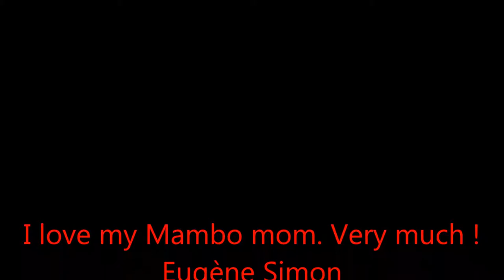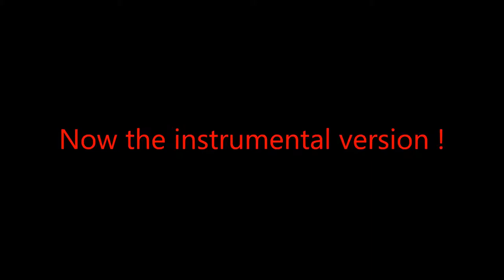Ballroom Dancing | Mambo Mama (Mommy) Dutch | Eugène Simon | Official Video new.eugenesimon.eu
Ballroom Dancing | Mambo Mama (Mommy) Dutch | Eugène Simon | Official Video  new.eugenesimon.eu | Latin America Cuban Mambo Dance Song | His best and most favorite song so far

Mixed Dutch Indonesian | Music Composer Lyricist | Singer Songwriter Pianist
Dutch Music Composer MC DJ

New release | Youtube Music Video | Thursday April 25, 2019
Holland Productions | Netherlands Studio Recording